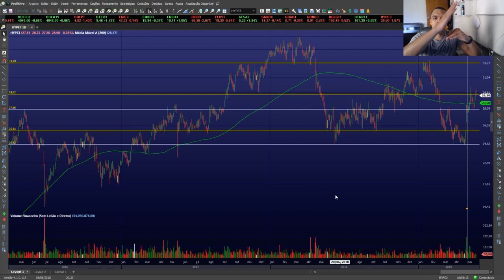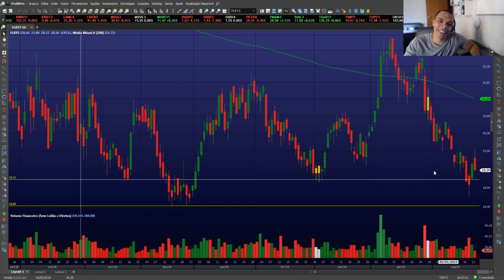Como uso suportes e resistências? | Swingtrade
Comentário sobre maneiras de usar suportes e resistências